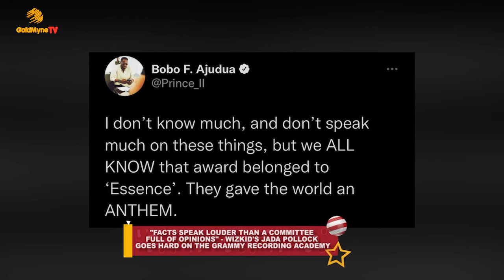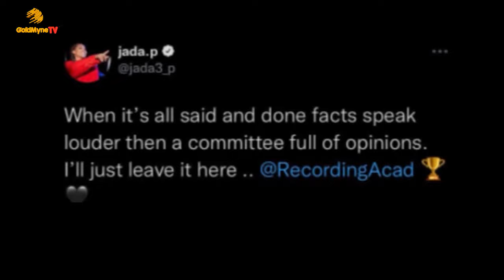FACTS SPEAK LOUDER THAN A COMMITTEE FULL OF OPINIONS - WIZKID'S JADA POLLOCK GOES HARD ON THE GRAMMY